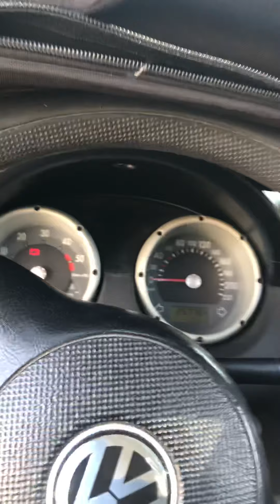Réparation monte vitre Volkswagen polo 3